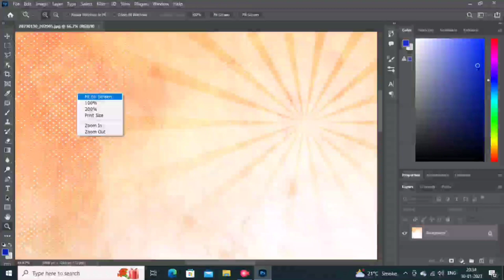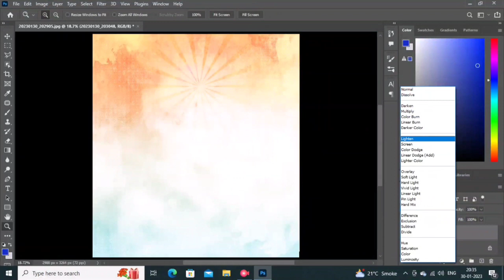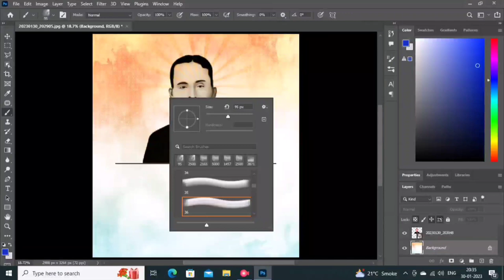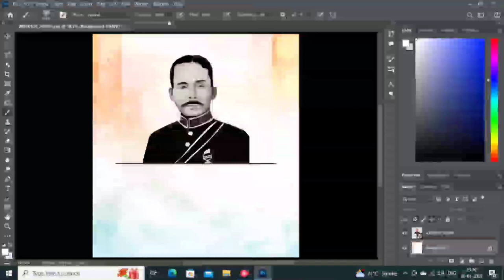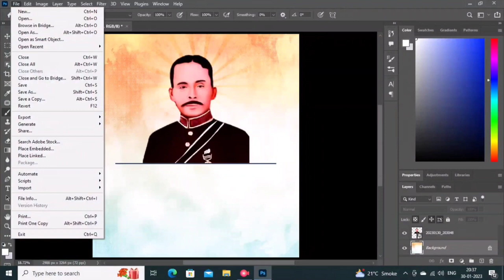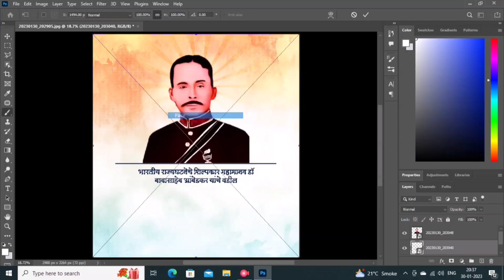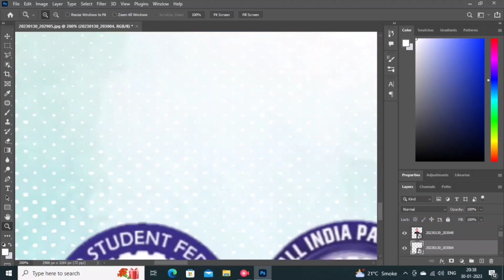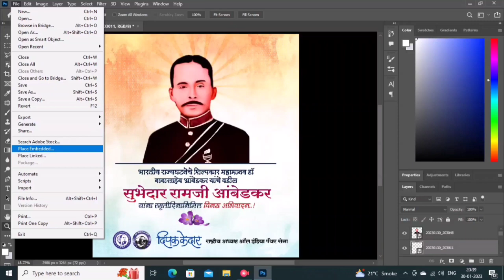Subhedar Ramji Ambedkar Smruti Din banner editing सुभेदार रामजी आंबेडकर bhimraoramjiambedkar 2023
• SHARAD JAWALE DESIGN PRESENT •
🙏 जय भीम जय शिवराय मित्रांनो 🙏
सर्वांचे स्वागत आहे आपल्या ‌Sharad Jawale Designs या YouTube Channel वर. आणि हो Like , Camment व‌ Shair करायला विसरू नका.
🙏🙏 धन्यवाद 🙏🙏
👁️👁️• सुचना •👁️👁️
👉👉👉👉 सर्व मीत्रांना सांगु इच्छितो की व्हीडीओ संपूर्ण बघा, त्यामध्ये झीप फाईल चा पासवर्ड दिला आहे आणि झीप फाईल मध्ये  BANNER EDITING ला लागणारे सर्व मटेरियल  full HD मध्ये आहे त्यासाठी व्हिडिओ स्किप न करता संपूर्ण बघा.
👉👉👉👉 झीप फाईल चा पासवर्ड कोणीही कमेंट बॉक्स मध्ये कमेंट करु नये.

धन्यवाद...! 🙏🙏🙏🙏